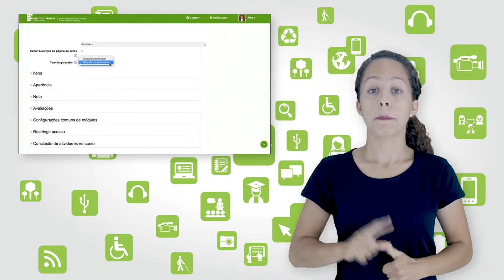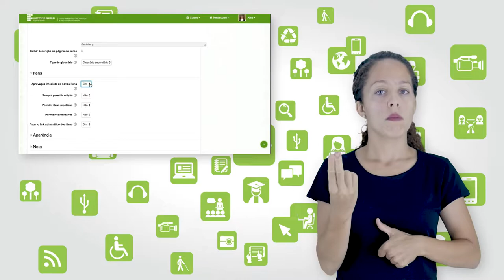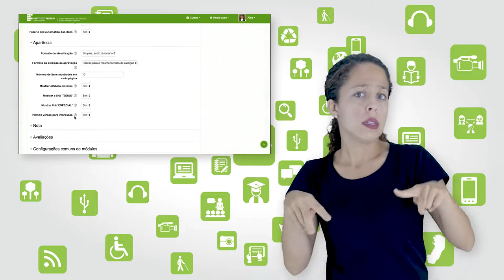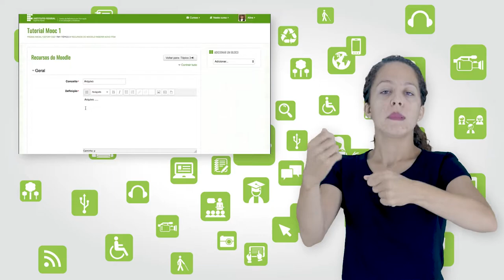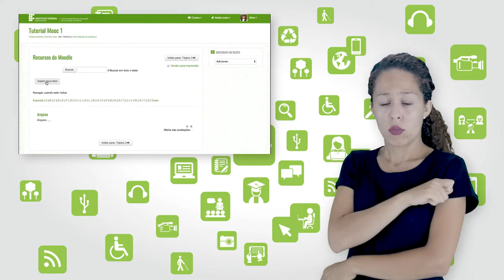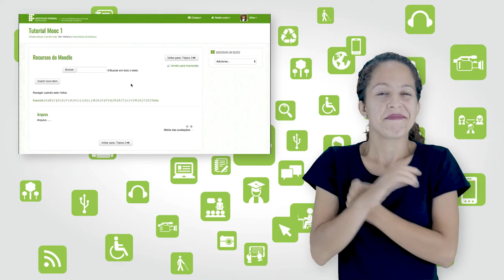Como inserir Glossário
Curso: Formação Docente para EaD
Disciplina: Educação a Distância e Ambiente Virtual de Aprendizagem
Professor: Dulcileia Marchesi
Semana: 1